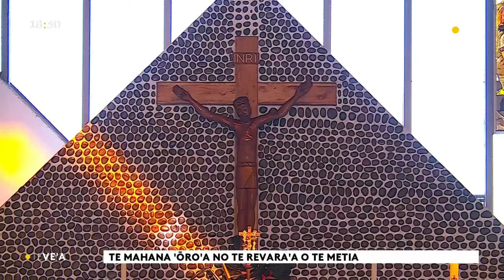Le vea du mercredi 8 mai 2024